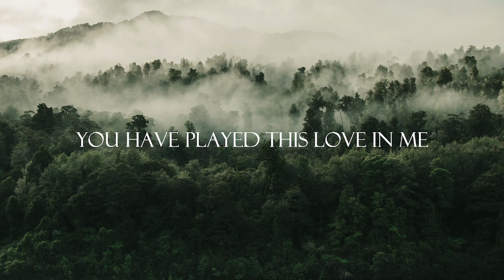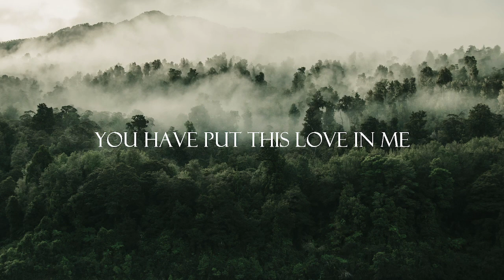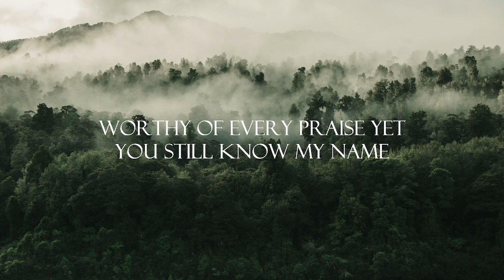Jesus You're Beautiful - Simply Worship & Ingunn Jennings